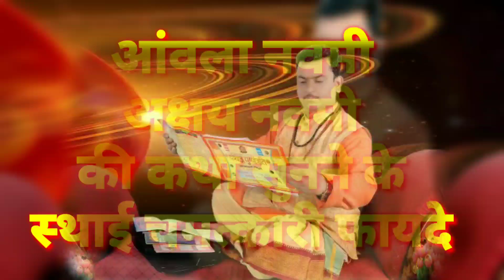Amla_Navami 5 November 2019:आँवला नवमी की कथा सुनने के स्थाई चमत्कारी फायदे ही फायदे💰1 बार सुने!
Amla Navami 17 November 2018:आँवला नवमी की कथा सुनने के स्थाई चमत्कारी फायदे ही फायदे💰1 बार सुने!
 Amla Navami  ko Akshaya Navami (अक्षय नवमी) bhi kaha jaata hain. Akshaya navami pooja ka matlab hota hain ki is din Akshaya navami katha sunkar aanwle ke ped ki puja ki jaati hain | अमला नवमी के दिन भूलकर भी न करें ये 5 काम Hit Like,Share this Video and Don’t Forget to Subscribe Aacharya Dharmendra Shastri